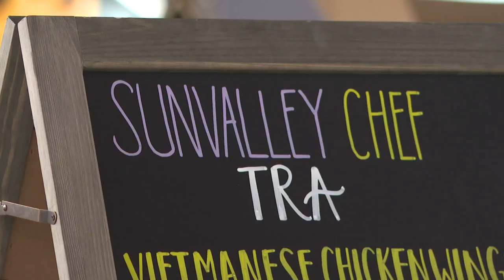First-Ever Sun Valley Rising Viaduct Night Market In Denver Draws A Crowd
Hundreds gathered underneath the Colfax viaduct in Sun Valley Saturday for the first ever Sun Valley Rising Viaduct Night Market.